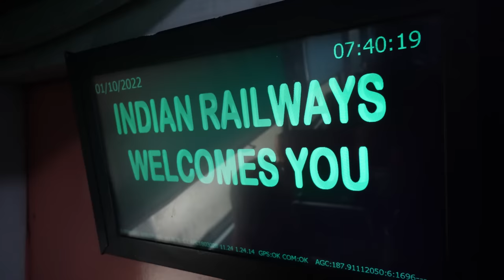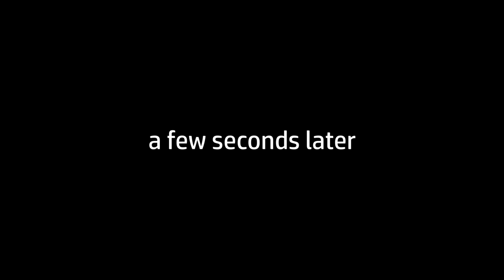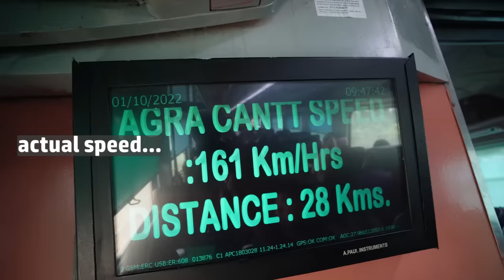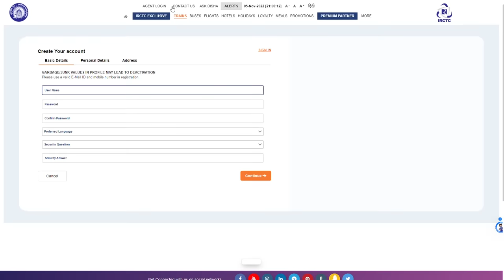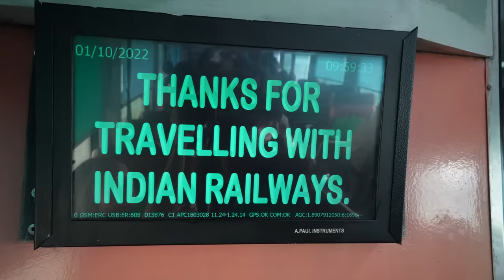First Class Train Delhi To Agra | Gatimaan Express AC First Class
Today we are taking our first Indian train ride and we opted for a first class ticket from Delhi to Agra! We were quite nervous for our first train ride in India, but luckily this is a short ride to get from Delhi to the city where the Taj Mahal is! We booked these train tickets a bit last minute, and all that was available was tickets on the Gatimaan Express Executive Class. At first we were a bit bummed to be in first class (we thought it'd be fun to check out second class), but it was actually a really nice way to ease into train rides in India!

The Gatimaan Express is known to be a really good train line with Indian Railways, and our experienced matched the reputation! The train ride flew by and we arrived safely in Agra without much fuss. In this video we will bring you along for our train journey from Delhi to Agra and share with you a tour of the train including the toilets in the train! Making sure we were on the right train was probably the hardest part of the whole day but we managed to figure out how to read the correct signs and determine where to board the train.

For our first time riding a train in India, we think we did pretty good! As foreigners, taking a train in India was something we had heard a lot about and many people gave us lots of advice about how best to take the trains in India. The train ride itself was smooth, but something we did have trouble with was how to book train tickets for Indian Railways trains. The main website (IRCTC) doesn't like foreign credit cards, so we used a website called Ease My Trip to book our train tickets because this website accepts our credit cards.

== Chapters ==
00:00 Time to leave Delhi
00:30 Hazrat Nizamuddin railway station
01:33 Do trains arrive early?
02:25 Seat tour of the Executive Class chairs
03:56 Ever seen a snack tour?
05:53 Pretty sure we aren't supposed to have this
06:52 How to book trains in India
07:59 Indian train washroom tour
08:48 How do we disembark?
09:54 Everyone wants us to ride in their taxi
11:32 Why did he pop his tire?
12:22 Common Taxi driver scams in India